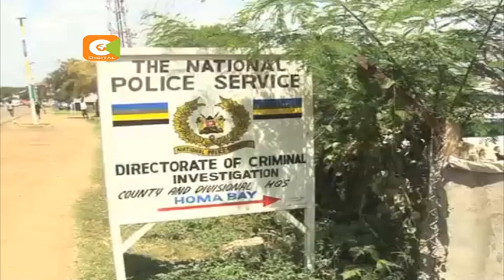Mbunge Mohamed Junet atiwa ndani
Mbunge wa Suna Mashariki Junet Mohammed alitiwa nguvuni mapema leo asubuhi katika kaunti ya Homa Bay alipokuwa akielekea Migori kwa madai ya kutoa matamshi ya uchochezi wiki mbili zilizopita katika ya kaunti ya homabay.
Mbunge huyo alifikishwa mbele ya mahakama ya kaunti ya Homabay huku akiwakilishwa na wakili wake Ochillo Ayako ambaye vilevile ni mgombezi wa kiti cha ugavana cha Migori. baadaye Junet aliachaliwa kwa dhamana ya shilingi laki moja pesa taslimu huku kesi yake ikitarajiwa kuskizwa tena tarehe 24 octoba mwaka huu.